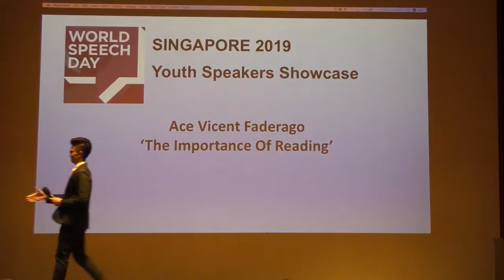WSDSingapore2019-YSS AceVicentFaderago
At the Youth Speakers Showcase of World Speech Day Singapore 2019, Ace Vicent Faderago spoke on 'The Importance of Reading'.